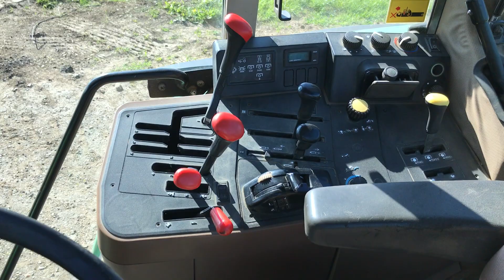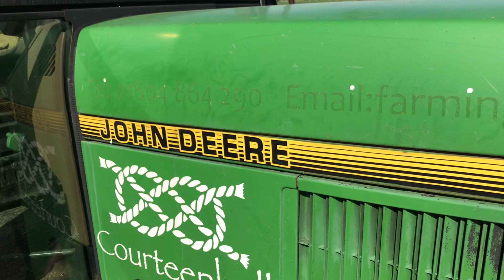Lot 3 - Courteenhall Estate - Cheffins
Lot 3 - Courteenhall Estate - Cheffins - Monday 21st June - Thursday 1st July 2021